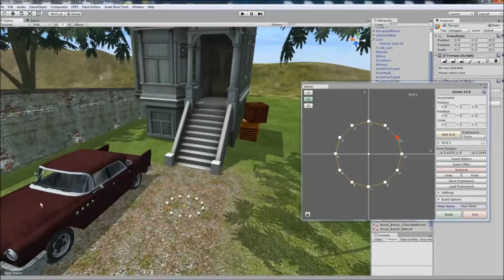Geom v2.0 Introduction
Welcome to Geom, a fast and easy way to make very complicated meshes in Unity. Simply add layers, move the spline points and then build.

This is a quick introduction to the new Geom 2 which is available on the asset store

You can find more videos that demonstrate the full features on my channel, although they are for the previous version.

If you have any questions please ask, thank you!